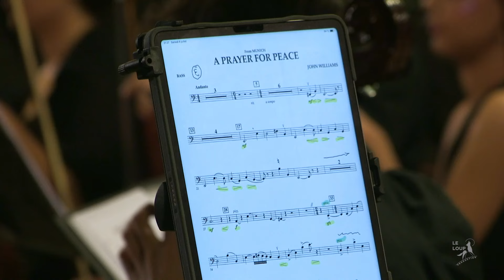Prayer For Peace - Munich par le Studi'Orchestra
La partition de John Williams pour ‘Munich’ est un modèle d’introversion, une partition sombre, lente et froide. Curieusement, c’est probablement aussi l’une des premières fois où Spielberg a choisi de ne mettre que très peu de musique dans son film, afin de respecter le ton réaliste du récit. Ainsi, sur les 160 minutes de film, Williams n’a écrit que 60 minutes, la musique étant utilisée avec parcimonie tout au long du film, pour n'en ressortir que plus poignante et essentielle, comme son propos pacifiste.

📽️ Captation lors de notre concert de fin d’année le 6 juillet 2024 à Paris (Eglise catholique St Marcel).
🎧 Ecoute au casque conseillée

Compositeur : John Williams
Direction : Lamia Housni
Captation & Montage vidéo : @LeLoupProduction
Mixage : Julien Caron